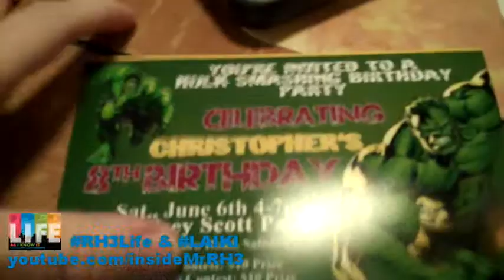"Who Are You?" - Life As I Know It - S2Ep9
Season 2-Episode 9: "Who Are You???" - Life As I Know It